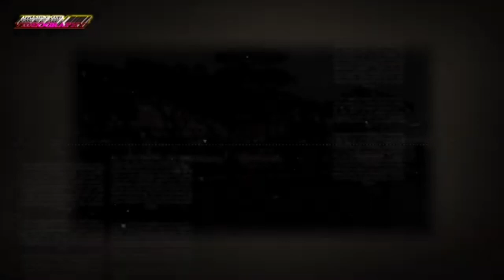SHOLAY DIALOGUE/ACTING.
Camera and edited :- Apple Seiboi guite.
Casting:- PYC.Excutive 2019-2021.